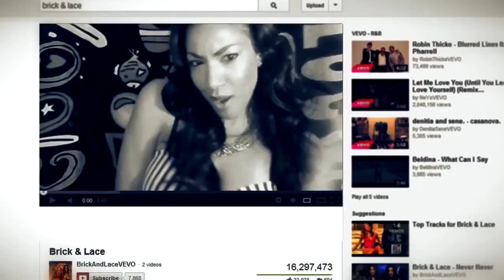iCandy - Hot Gyal Anthem (on the Disorda Riddim)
Hot Gyal Anthem (shirumatic remixxx) iCandy